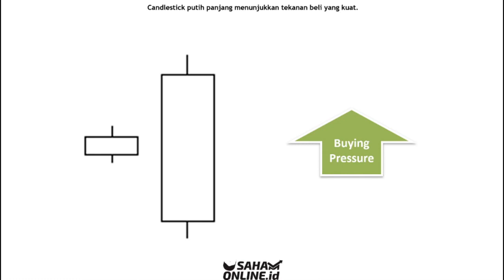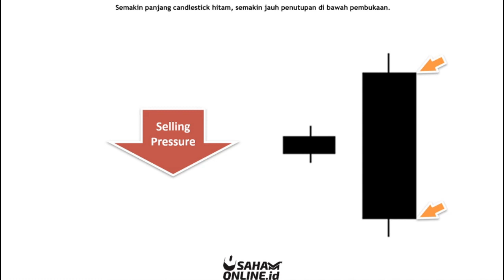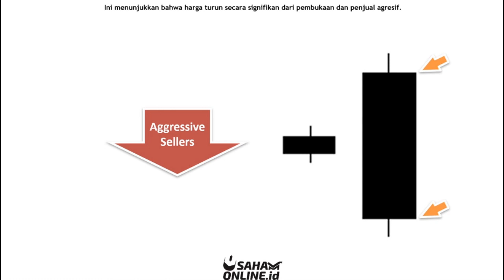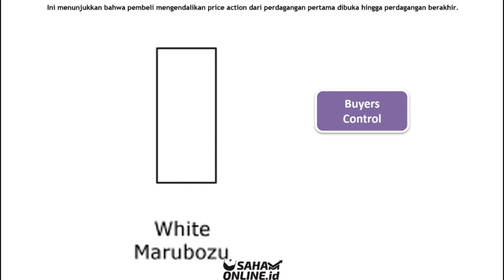Candlestick Bertubuh Panjang vs Pendek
Penjelasan tentang bagaimana memahami Candlestick Bertubuh Panjang vs Pendek.